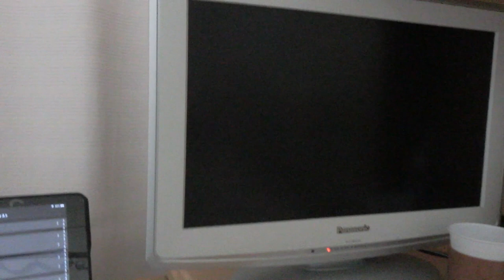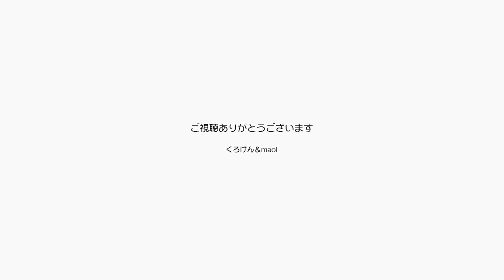パパ退院の日にジャンポンはどう過ごしていたのか？【Jean & Pont 2205】2020/8/6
くろけんパパは大腸ポリープの切除手術で１泊の入院となり、午後とても熱い日差しの中テクテク歩いて帰ってきました。
ジャンくんとポンちゃんはどんなふうに過ごしていたのでしょう。
動画を見るまでパパにはわかりませんが、喜んで迎えてくれるはずですよね？？
さあ、今年は健康が得られたのでみんなで楽しく暮らしてゆこう！

2020年ジャン＆ポンカレンダー
2020年キトンシッティングカレンダー（ラブ、シオン、アンズ、チャコ、カオリン）